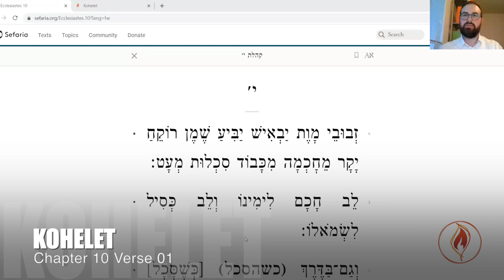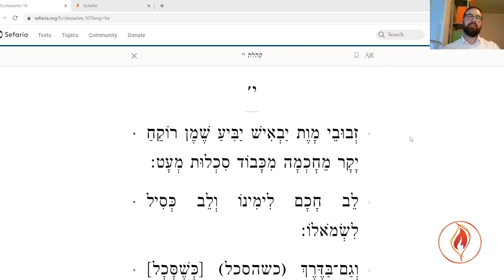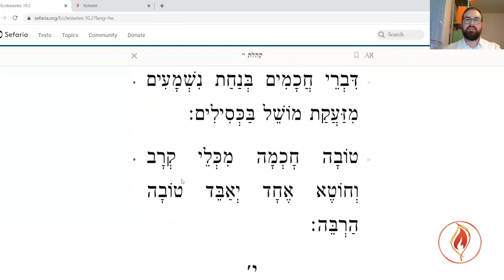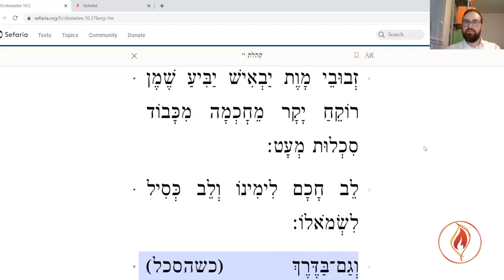The Wisdom of Solomon: Chapter 10 Verse 1 - 3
Join Rabbi Akiva O'Connor on a weekly investigation of the intricate lessons of Ecclesiastes. Transform this seemingly dark take on our lives into an empowering source of guidance.
Every Monday | 8:00 - 8:45 PM | Via ZOOM
00:00 Intro
01:43 Verse 1
20:07 Verse 2
28:43 Verse 3